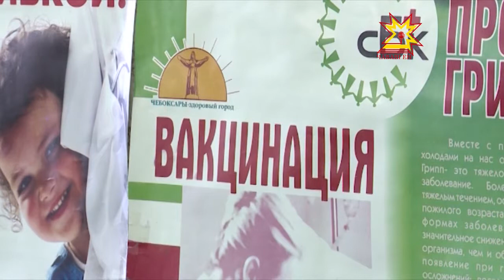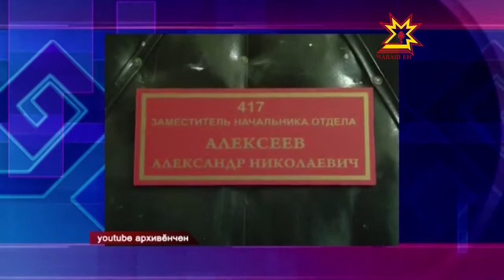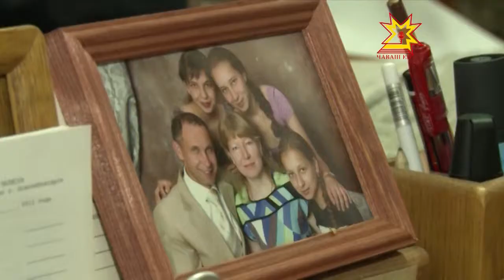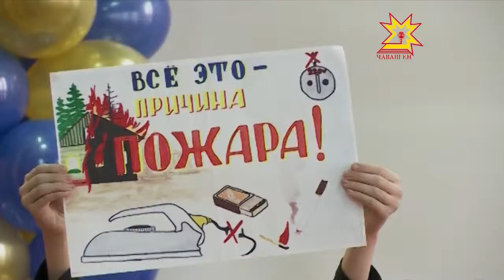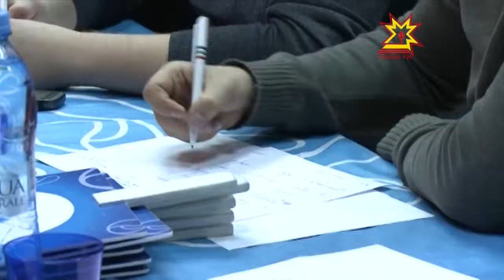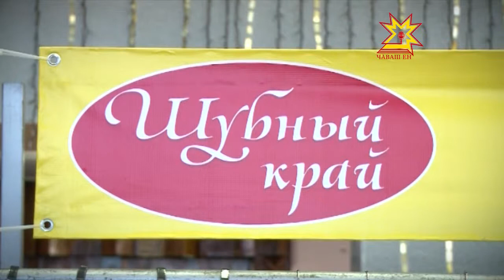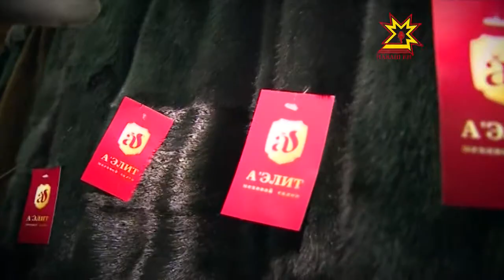Республика 08.11.2013 (на чувашском)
В выпуске:
- Чăвашра -  Раççей императорĕн çурчĕн пуçлăхĕ Мария Владимировна аслă Княгиня
- Ĕçмелли таса шыв ыйтăвĕ халĕ те çивĕч
- Полици ĕçченĕсене уявпа Республика Пуçлăхĕ саламларĕ
- Чун апачĕ - юратнă ĕç
- «Кăвар чĕресем» - смотр-конкурсра
- КВН çуралнă кунне паллă тăвать